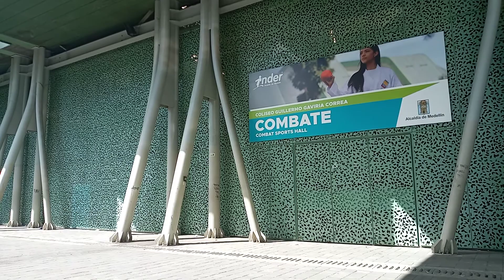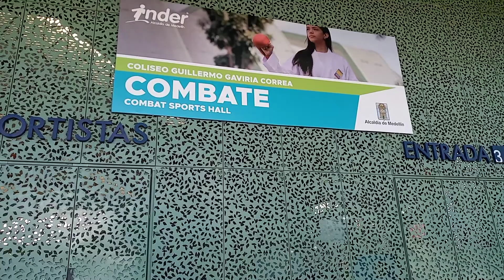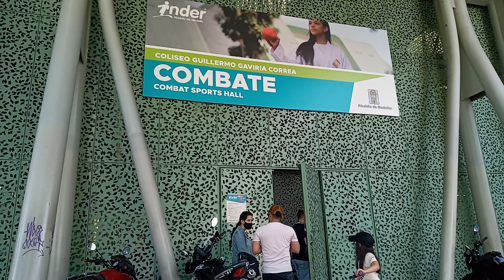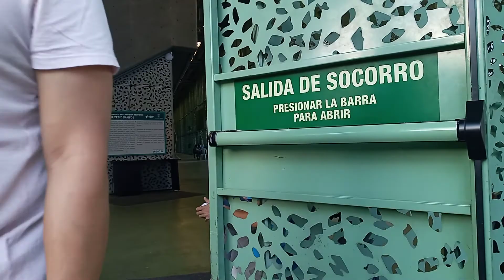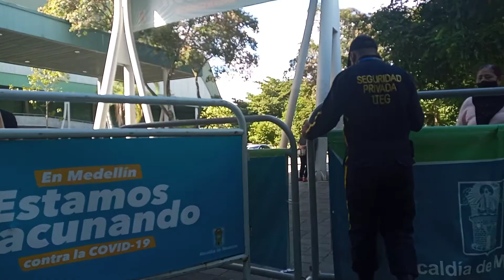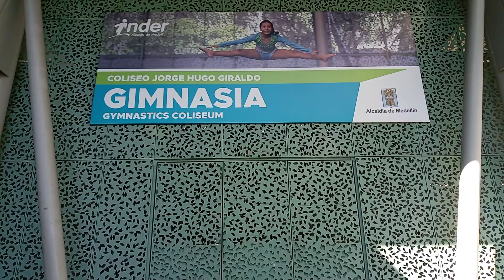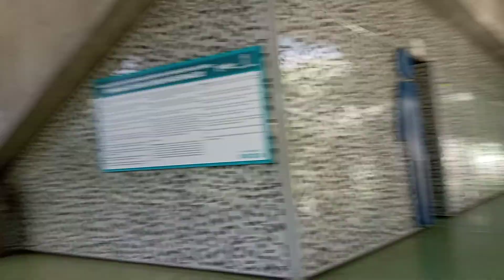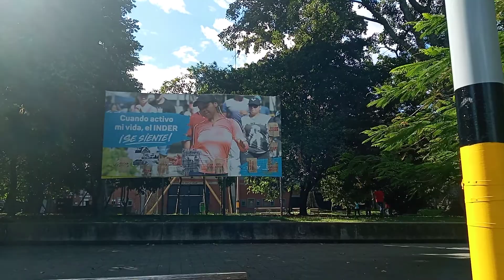UNIDAD DEPORTIVA ATANASIO GIRARDOT 2a parte